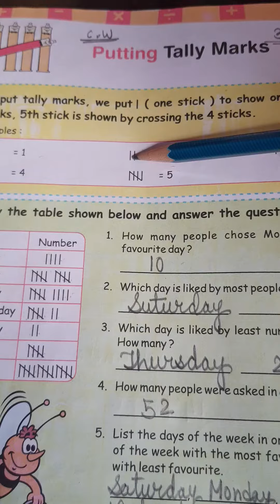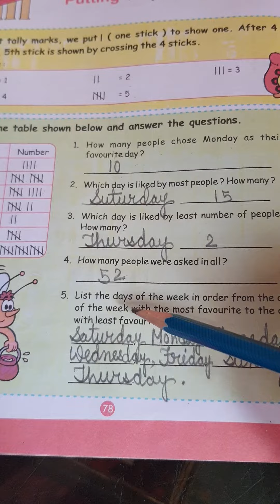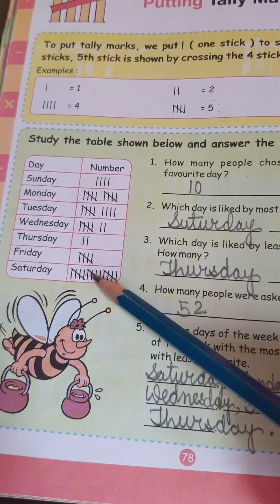Maths 3 31st January